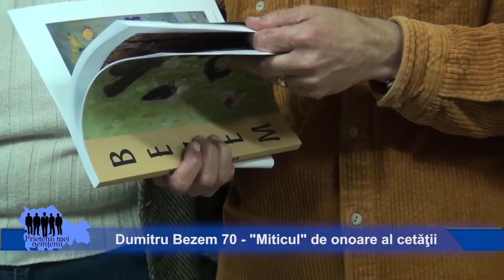Dumitru Bezem 70 - "Miticul" de onoare al cetăţii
70 de ani. Pare incredibil dar Dumitru Bezem a implinit 70 de ani. De ziua sa, generos cum il stim, ne-a daruit 70 de crampeie din sufletul sau mereu tanar. La multi ani "Miticule"! Tot cu aceasta ocazie , Dragos Chitic, primarul urbei noastre l-a anuntat pe artist ca i s-a conferit titlul de "Cetatean de onoare".Galeria de Arta "Lascar Vorel", Piatra Neamt, octombrie 2017. Music by youtube library.